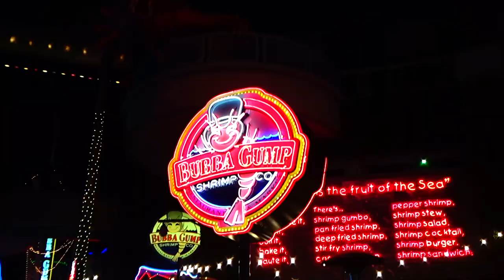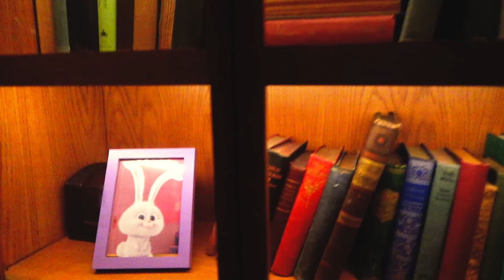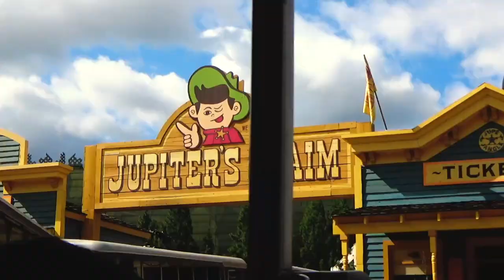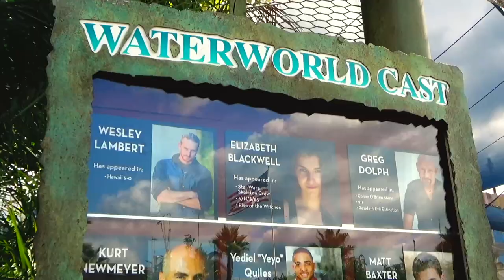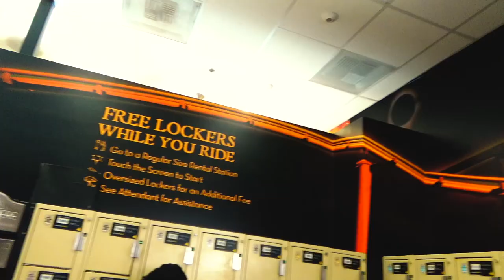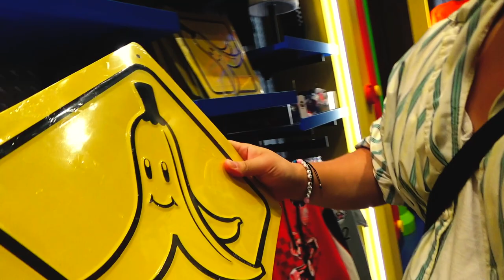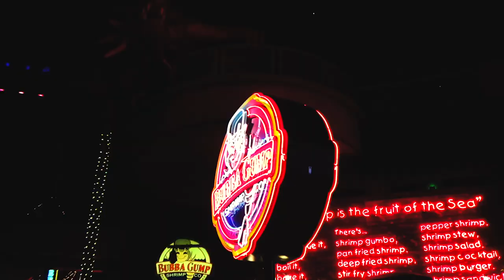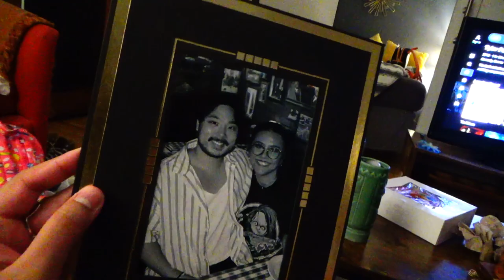We Had the BEST Day at Universal Studios Hollywood! Snacks, Rides, Cocktails! 🎢🍹🥨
Welcome to another vlog everyone!! Today we take you along on our day at Universal Studios Hollywood! We go on all the rides, have snacks, drinks and then dinner at city walk, where we have Bucca di beppo for the first time in years!! Come along and have fun with us on another theme park day. Also let us know, what is your favorite ride there? I hope that you enjoy! ✨️🥰💕